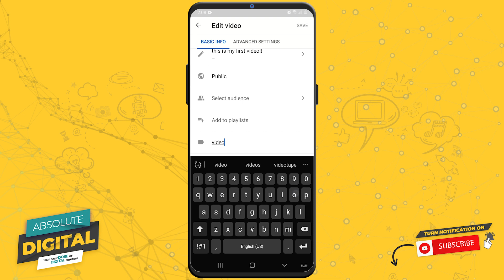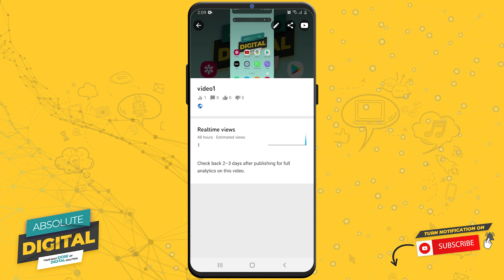How You Can Add Tags to Your YouTube Video (Absolute Digital)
Learn How You Can Add Tags to Your YouTube Video New Update.

In this video I show you how you can add tags to your youtube video in 2021.